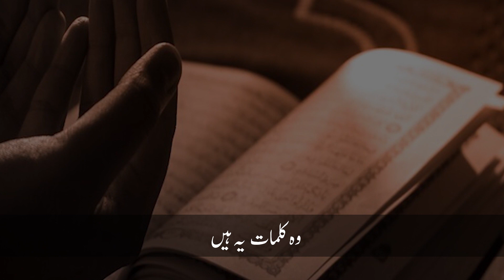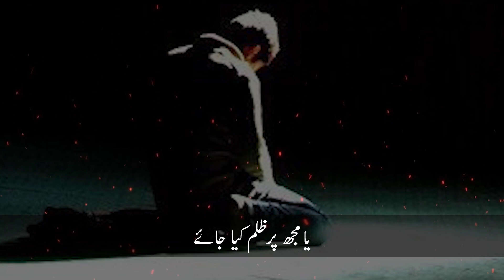Tangdasti Door Karne Ki Dua | Ghurbat Se Nijat Ki Dua | hadees | The Muslim TV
Our Queries:
tangdasti door karne ka wazifa
tangdasti door karne ki dua
tangdasti dur karne ka wazifa
mali tangdasti door karne ka wazifa
tangdasti ka wazifa
tangdasti dur karne ki dua
tangdasti dor karne ka wazifa
tangdasti door karne ka amal
rizq ki tangi door karne ka wazifa
tangdasti ki dua
tangdasti khatam karne ka wazifa